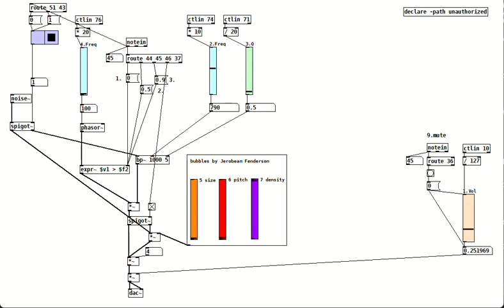Pd synth experiment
Having spent the past week messing about with the delightful Mute Synth 4.0 (sadly now apparently sold out so I can't get one of my own), I spent a quiet relaxing afternoon messing about with ring modulation and learning about oscillators in Pure Data. The result is... erm... farty noises. The delightful bubbling sounds are from a free patch I found online by Jerobeam Fenderson, which I've slightly adapted so as to be able to control the parameters with my Arturia Beatstep MIDI controller and to be able to feed out the result into the rest of the patch rather than going straight to the output. No ideas for this to ever become anything, but stranger things have happened, eh?